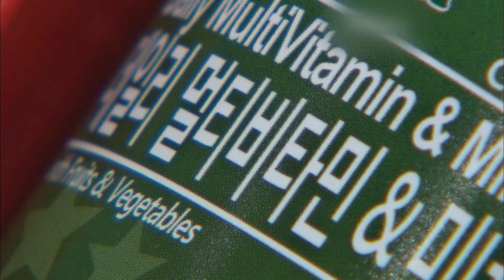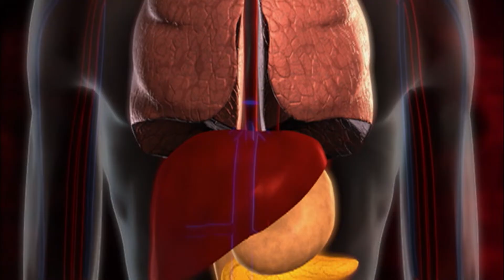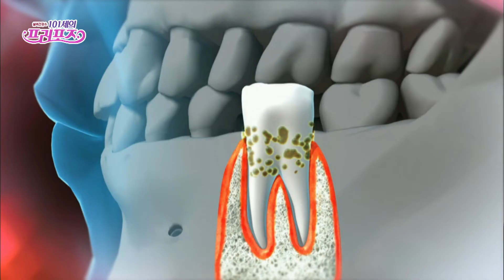내 몸의 보약? 영양제 알고 먹기 X '잇몸병'이 내 몸을 망친다 영양제 잇몸병 [대케건강] / KBS 방송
▶ 알약톡톡 - 내 몸의 보약? 영양제 알고 먹기

오늘은 남녀노소 귀가 솔깃한 주제죠.

영양제에 대해 알아보겠습니다.

가정의학과 유병욱 선생님 모셨습니다.

비타민 영양제 잘 챙겨서 건강도 챙기시기 바랍니다.

▶ 101세의 프러포즈 -  '잇몸병'이 내 몸을 망친다

충치와 더불어 2대 치과 질환으로 불리는‘치주질환’.

치주질환의 증상이 심해지면 치조골이 파괴되고,
잇몸 뼈를 잃은 노인들은 임플란트를 할 수도 없다.

또 구강 내 세균이 혈관을 타고 다른 장기에까지 영향을 미치며
‘동맥경화’나‘치매’등을 유발할 수 있다는 점에서 더욱 무서운 병.

치주질환의 원인과 치료법, 그리고 노인 환자의 경우 치료에 유의할 점 등을 알아본다.